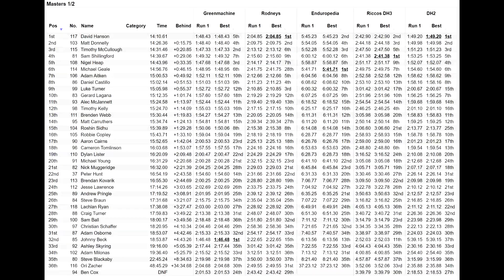QLD Gravity Enduro 2020 Round 1 at Boomerang Farm Bike Park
This was my first Enduro I have raced.
I'm pretty happy with my results as I was aiming for sub 20min collective and managed to end with 17min 14sec.
Was an epic day out and now looking forward to my next race!

Stage 1 Green Machine: 0:04
Stage 2 Rodney's: 2:17
Stage 3 Ricco's: 5:30
Stage 4 DH2: 9:02
Stage 5 Enduropedia: 11:28

Bike: Giant Reign Advance 2019
Camera: GoPro Hero 7 Black (Chin mounted)